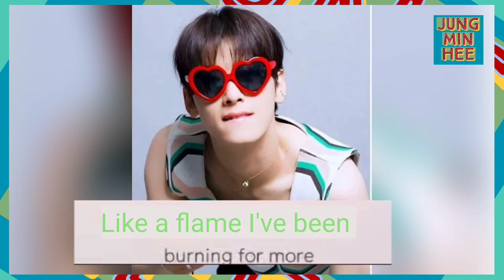Cha Eun Woo's Rare English Song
Hi Lovelies!